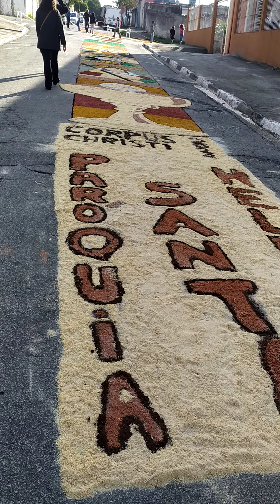Tapete Corpus Christi. Paróquia Santa Helena. Poá SP Brasil